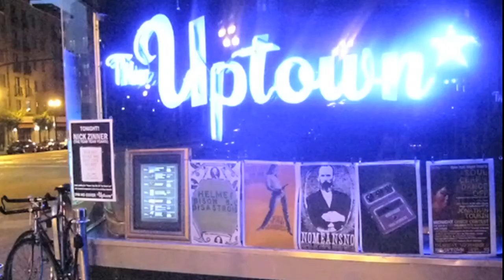SheSings '15 Promo Video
SheSings 2015 Vocal Festival, produced by the Women's A Cappella Association, featuring ARORA!